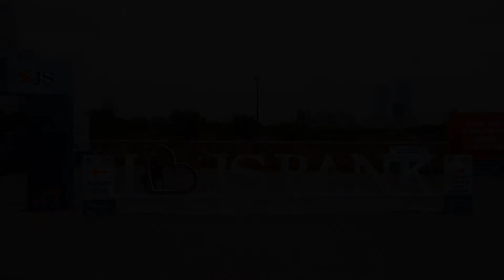Sneak Peek Of The COVID-19 Drive-Through Vaccination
Here's a sneak peek of what it's like at the Sindh Govt and JS Bank vaccination drive-through.

Visit us at Urban Forest, Block 3, Clifton and get your jab today!